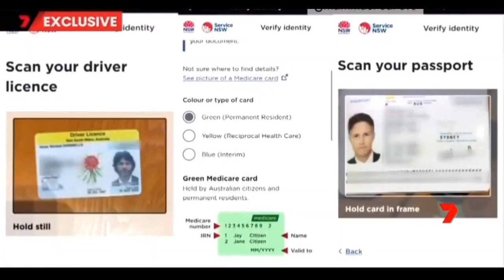Australia To Become The First Country Since China To Implement A Digital-ID & Surveillance State!